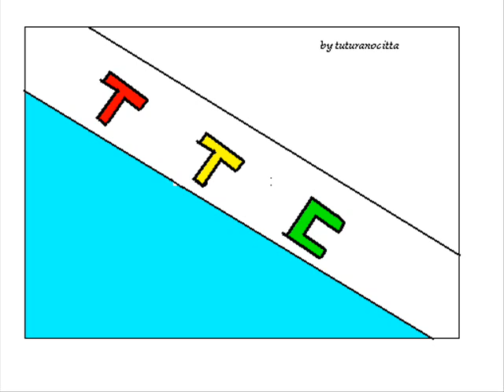Il Giardino Dei Semplici - Un'altra canzone per Napoli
un inno al Napoli e a Napoli